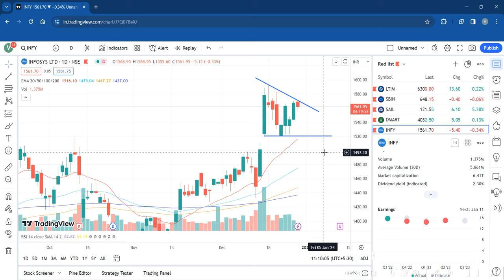गलती से भी मत बेचना | infosys share live news || infosys share big breakout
infosys share live news || infosys share big breakout